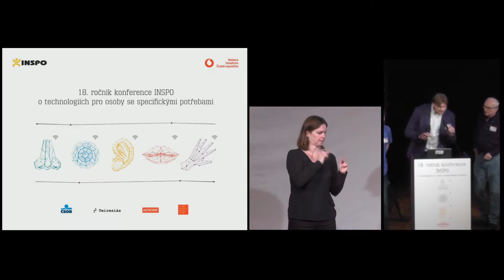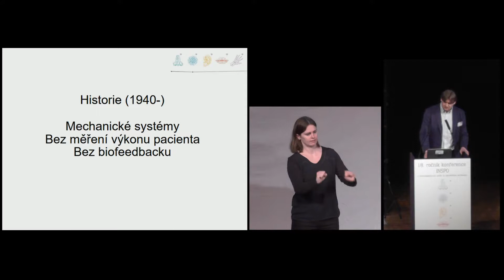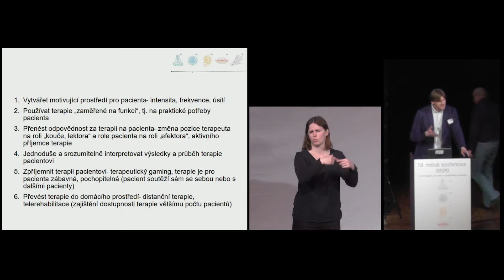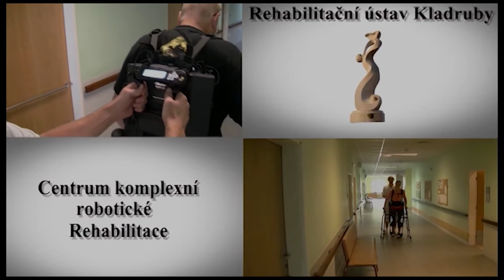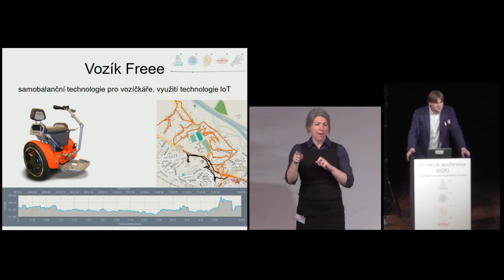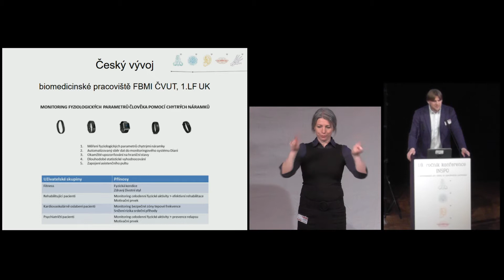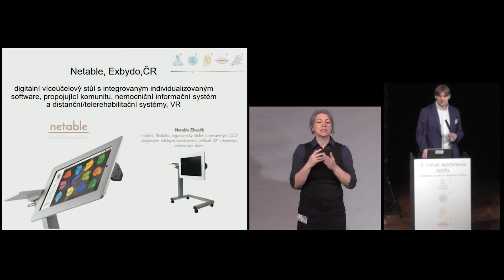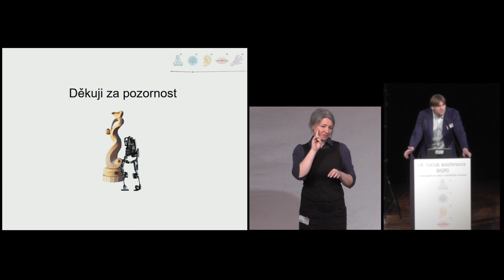Jakub Pětioký: Využití ICT a High-Tech zařízení pro rehabilitaci pacientů